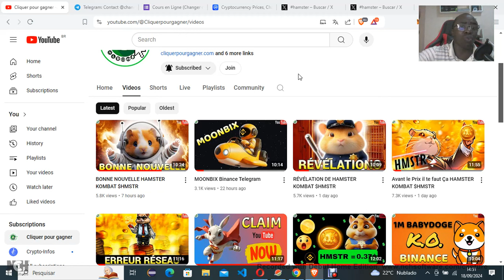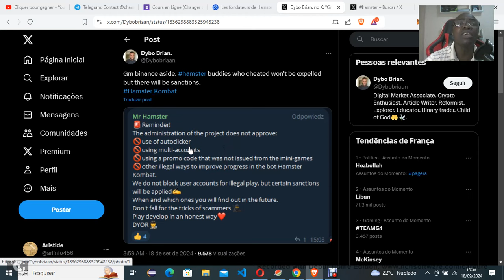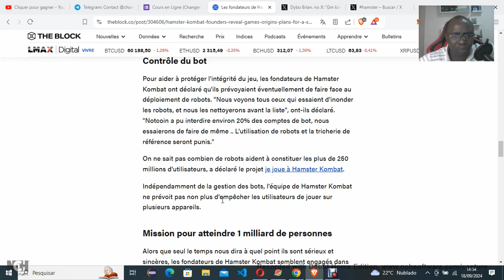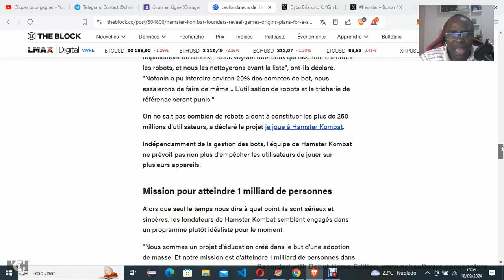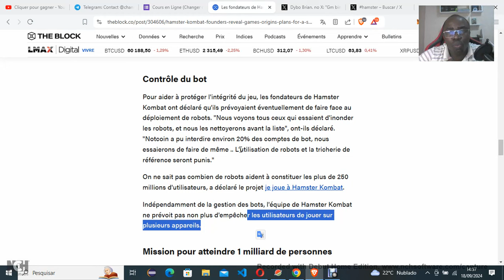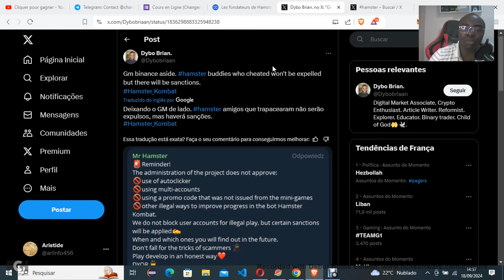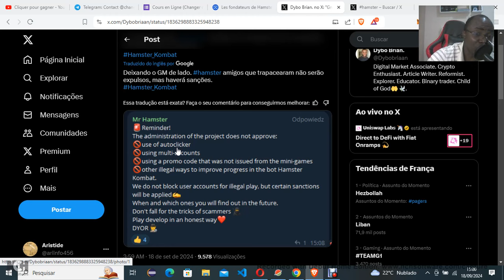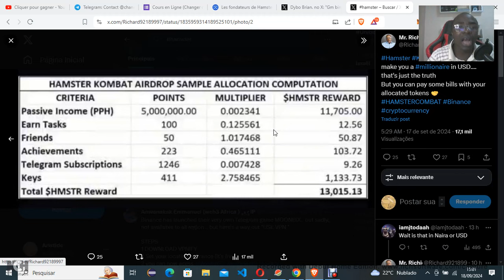EVITEZ ÇA DANS HAMSTER KOMBAT $HMSTR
0xC747B07192e0CBE6759414af9c108828e47a4431
👉 Pour vos dons USDT TRC20
TEfbEEwVb8tvczQC91dABsBTJrwkeS9PtL